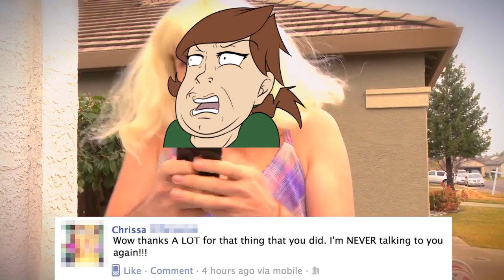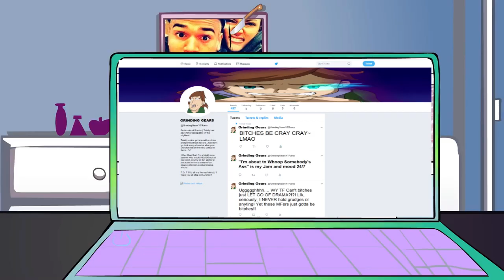The Truth About Saki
I do not promote or condone the act of attacking or harassment through my rants.

Seriously though, I wouldn't even waste my time trying to talk sense into this bitch... If you value your HEALTH and SANITY, you WOULD NOT want to mess around with this bitch. Trust me... she is THE MOST toxic person you will ever meet. Heck, she's so toxic, she makes Britney Spear's "Toxic" look like a walk through the Candy Cane Forest! Like... OMG this bitch, she's such a major headache... I'm surprised so many people haven't killed themselves because of her. Honestly, if she pushed someone so far to commit suicide, you bet your ass she would get the police on her where they would send her ass to jail! Like, they say... Ranters are Toxic. But, this bitch is the EPITOME of all of that. Hell, "toxic" would be an understatement when it comes to her! Like... I don't even know where to begin with her... JC on a motorcycle. I'm so happy for her former friends actually dropping her ass. They didn't need a disgusting abuser like her shitting all her toxins onto them and just making their lives a miserable hell hole to live in.

If you made it to the end of the description, comment: Drunk on Toxicola